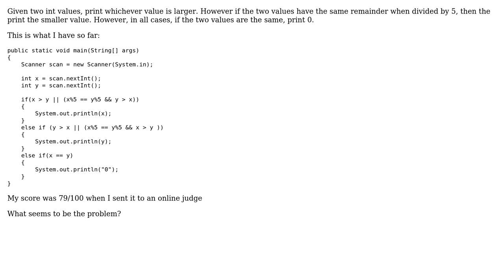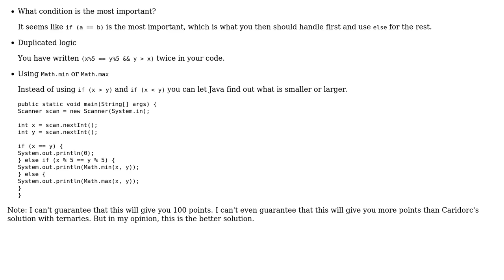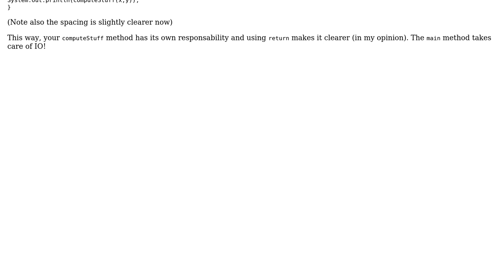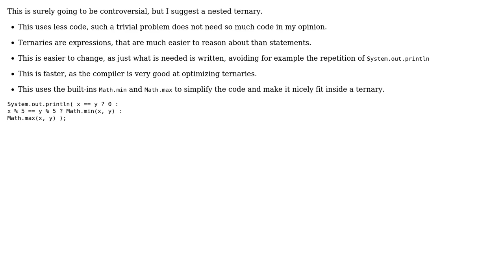Code Review: Two integers x & y (5 Solutions!!)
Code Review: Two integers x & y

With thanks & praise to God, and with thanks to the many people who have made this project possible! | Content (except music & images) licensed under CC BY-SA | Music | Images & others | With thanks to user Simon Forsberg user Kj45 user Jamal user IEatBagels user Caridorc user Barry user AlexS and the Stack Exchange Network Trademarks are property of their respective owners. You are responsible for your own actions.